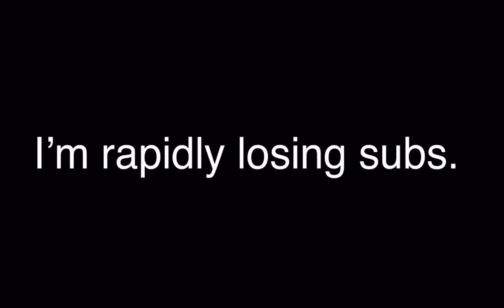I’m rapidly losing subs:(